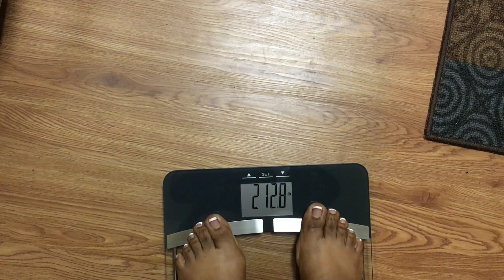WALKING TO FIGHT ANXIETY AND DEPRESSION| WEEKLY WEIGH IN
Hello and welcome to Shanette for Life

My channel is about my life as a whole. Currently I am on a lifestyle change; Whole Food Plant Based/Vegan. So the majority of my content will be about the change and why I decided to go this route, and the struggles in my day to day life.

My Channel's Focus:
Whole Food Plant Based(Vegan) lifestyle transformation
Food Prep
Easy Plant Based (Vegan) meals
Grocery Hauls
Motivational Live streams
Workout routines
Daily Struggles
Weekly weigh ins

What is Whole Food Plant Based Diet?
Emphasizes whole, minimally processed foods. Limits or avoids animal products. Focuses on plants, including vegetables, fruits, whole grains, legumes, seeds and nuts, which should make up the majority of what you eat.

**If you would like to donate for a request or to support help improve my channel, you can